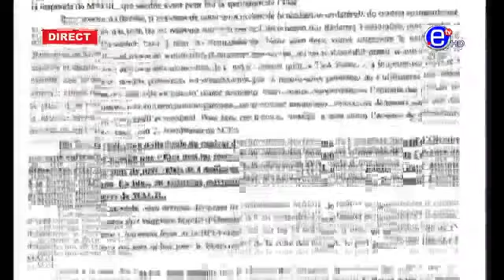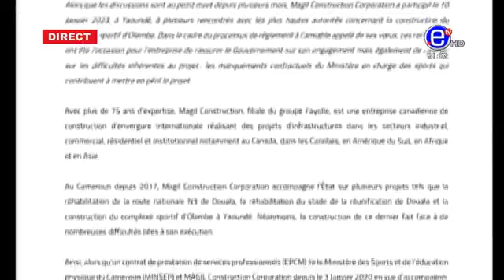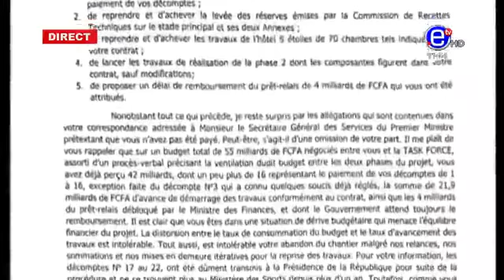HORIZON SPORT OF 13 01 2023